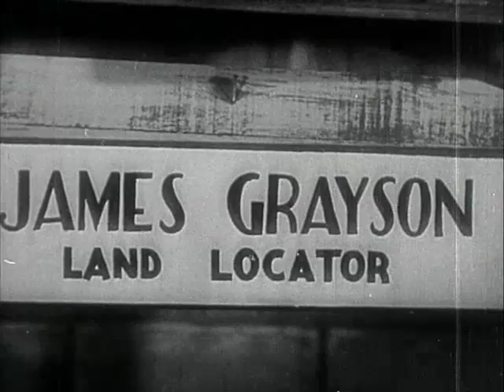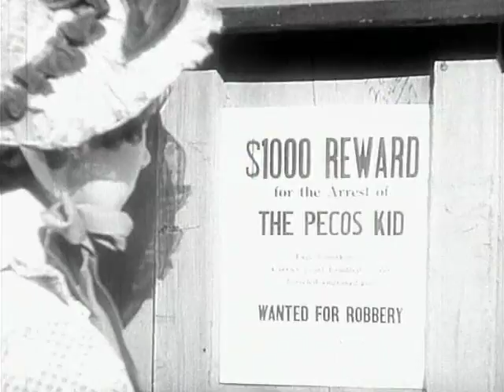The Pecos Kid 1935 - Fred Kohler Jr. Ruth Findlay, Roger Williams - Classic Western Movie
The young son escapes, and years later he returns to the ranch to find the killers and reclaim his property.

Director : Harry L. Fraser
Writers : Ted Tuttle(original story), Henry Hess(screenplay)
Stars : Fred Kohler Jr. Ruth Findlay, Roger Williams
Classic Western Movie